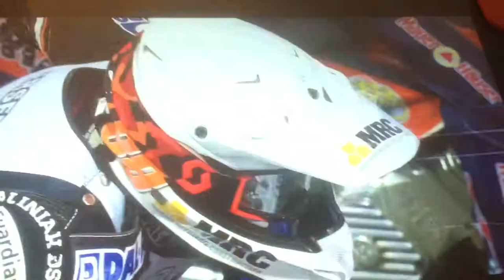Well done to Chris Holder